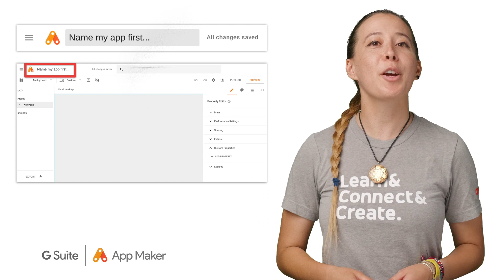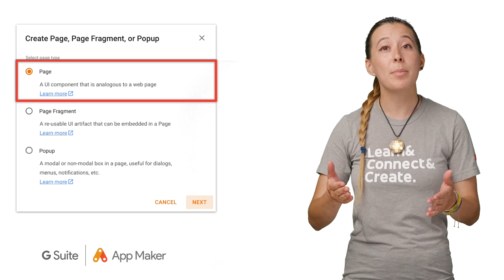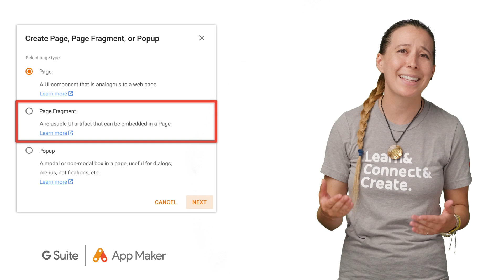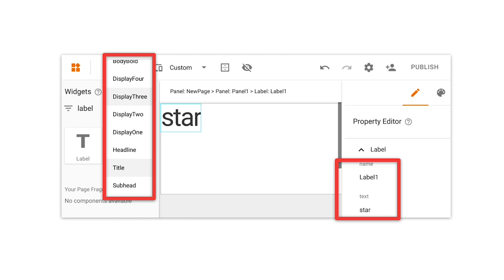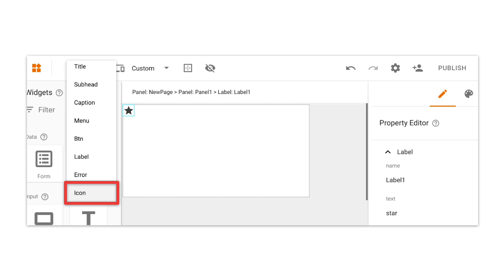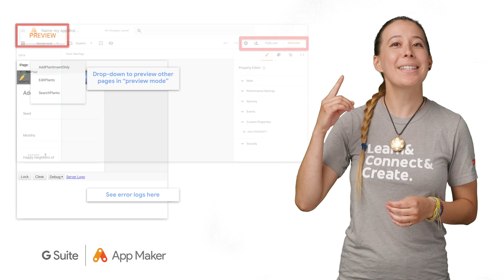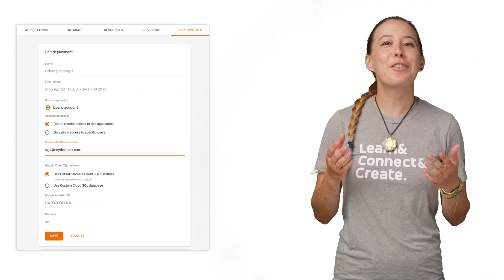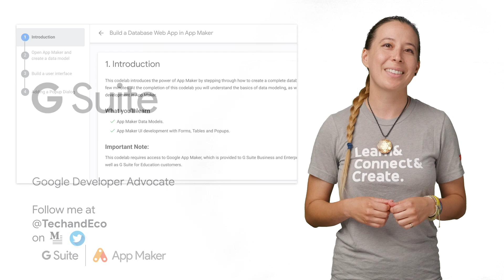Full tour of Google App Maker's interface | Sheets to Apps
Welcome back! We gave you a tour on how to build a basic app quickly, and with no code in the last episode, now let’s show you a bit more of the interface used for building apps.

Product: Cloud, G Suite, Google App Maker, G Suite developer; fullname: AGV;